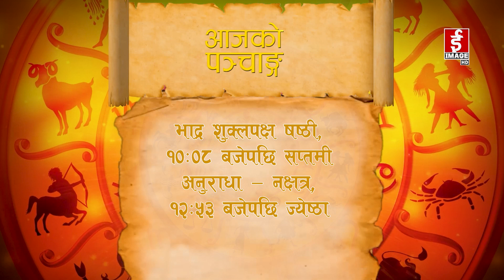शुभ बिहानी २०८०-०६-०४ गते विहीवार । Subhabihani। September 21, 2023